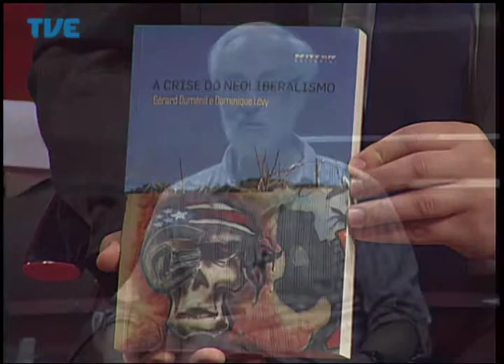Frente a Frente Gerard Duménin 08/05/14 Parte 1